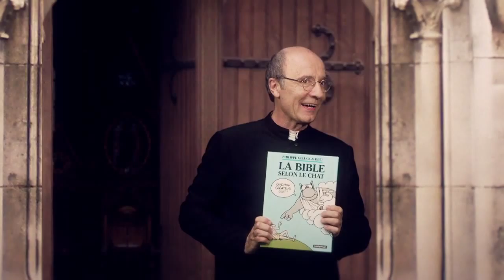La Bible selon Le Chat - Les enfants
La Bible selon Le Chat de Philippe Geluck disponible chez votre libraire dès le 9 Octobre 2013 !